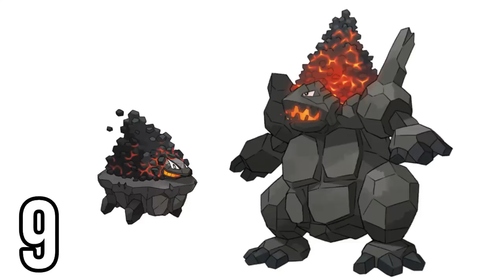50 Pokémon que NO ME GUSTAN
La semana pasada les hablé de mis 50 Pokémon favoritos y esta vez toca hacer lo contrario: estos son los 50 Pokémon que NO ME GUSTAN. Recuerden que los gustos son subjetivos y cada uno interpreta el arte (diseños) personalmente. ¡Vamos a darle candela a esto!